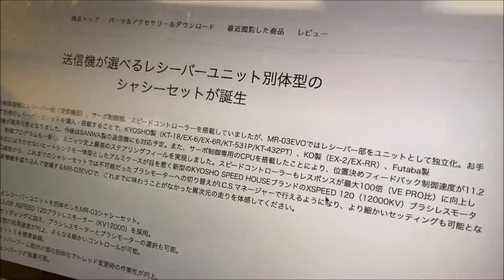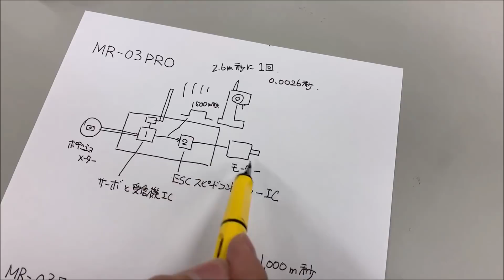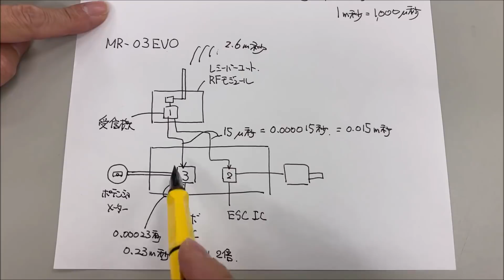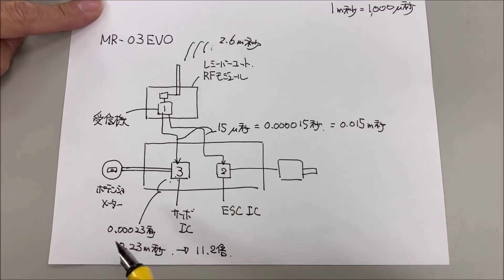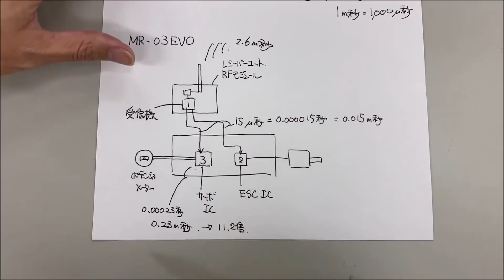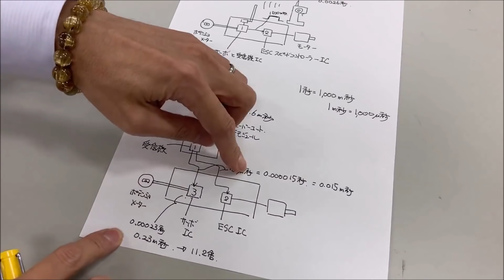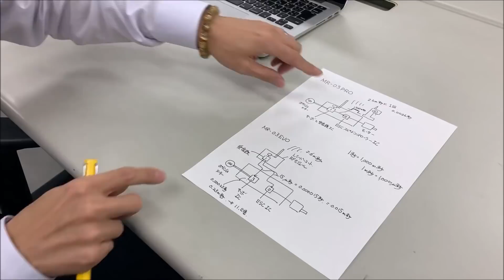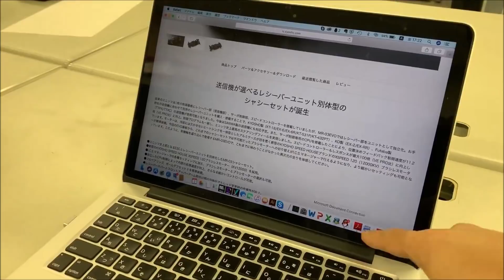MR-03 EVOは何が11倍速いのか？ 週間ミニッツ通信11月12日号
MR-03EVOのステアリング制御が11倍速いのは何が速いのか？　スロットルレスポンスも最大100倍速いらしいけどこれまでのミニッツとどう違うの？そもそも、それって良いの？　そんな皆さんからの疑問にお答えします！！